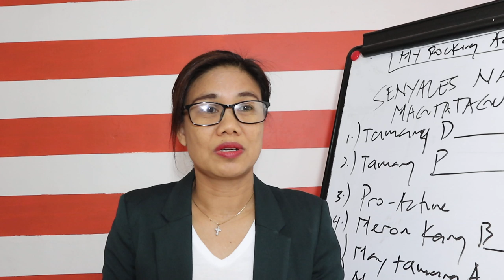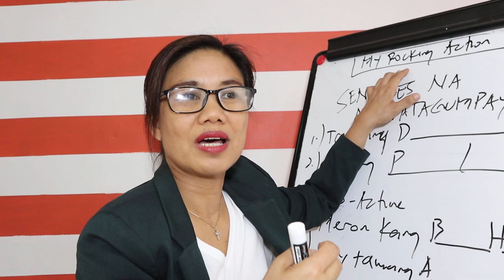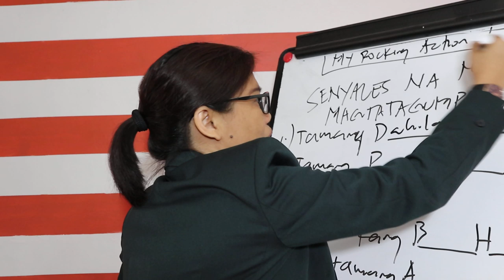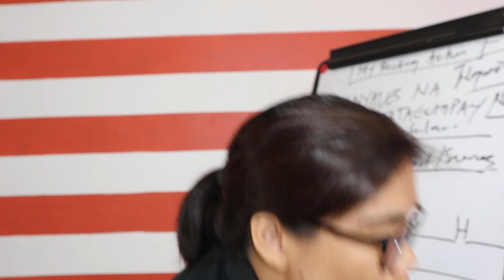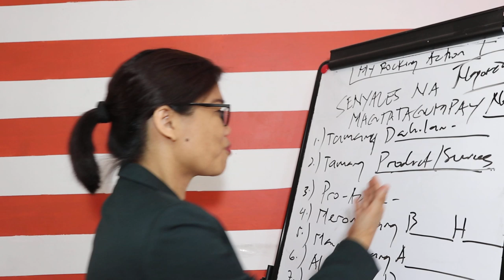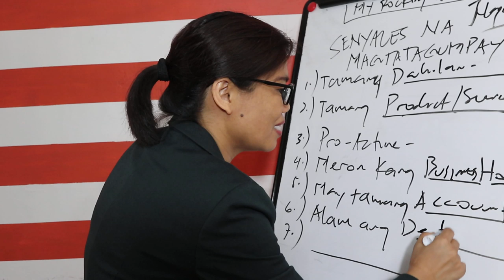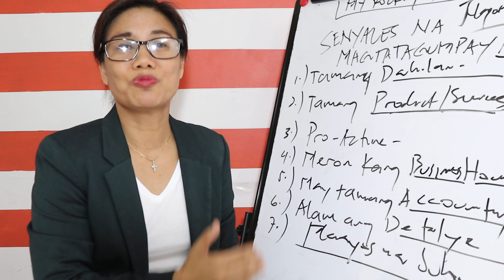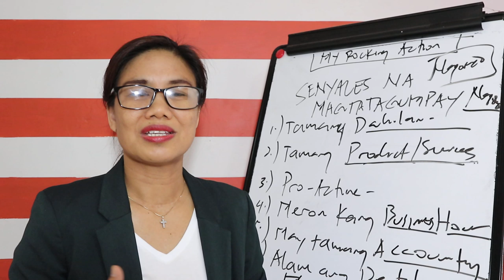7 SENYALES NA MAGTATAGUMPAY KA SA NEGOSYO